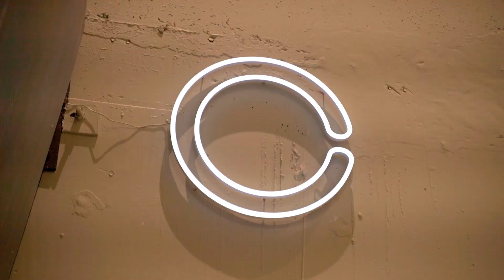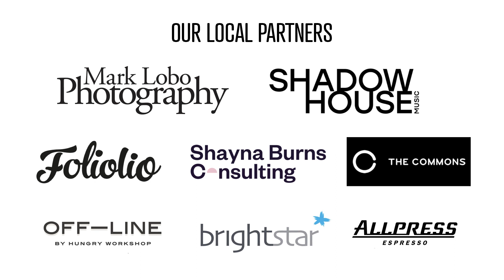Claire Ellis: Chef-turned-ceramicist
Trusting your hands through touch

Claire Ellis at CreativeMornings Melbourne, Feb 24, 2023. Free events like this one are hosted every month in dozens of cities. Discover hundreds of talks from the world's creative community